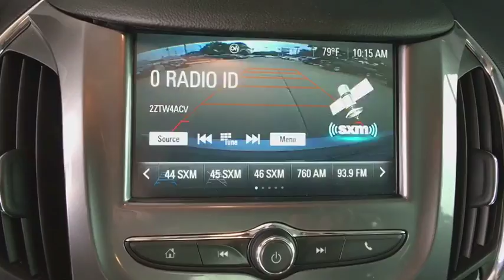2016 Chevrolet Cruze Broomfield, Arvada, Thornton, Boulder, Longmont, Ft. Collins, CO PB00060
Silver Ice Metallic U 2016 Chevrolet Cruze available in Broomfield, Colorado at Century 1 Chevrolet. Servicing the Arvada, Thornton, Boulder, Longmont, Ft. Collins, CO area.

CARFAX One-Owner. Clean CARFAX. Silver Ice Metallic 2016 Chevrolet Cruze LT FWD 6-Speed Automatic 1.4L 4-Cylinder Turbo DOHC CVVTbrbrOdometer is 5803 miles below market average! 42/30 Highway/City MPGbrbrAwards:br  * 2016 KBB.com 10 Most Comfortable Cars Under $30,000brCentury Chevrolet makes every effort to verify all pricing, and we believe details are accurate, but we do not warrant or guarantee such accuracy. Price includes $499 D/H but does not include applicable taxes and government fees.brbrReviews:brbr  * Standard turbocharged engine has very good fuel economy estimates; cabin is attractive, especially with the two-tone color scheme; plenty of rear-seat legroom; appealing convenience and technology features. Source: Edmunds